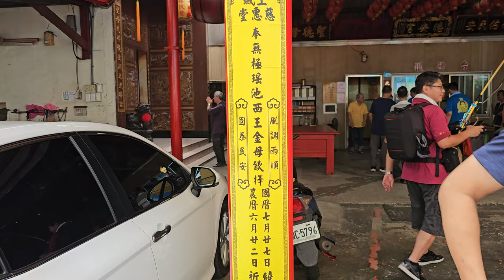【淡水清保義-八將團＆土城慈惠堂~ 瑤池金母,列位尊神 聖駕】~113土城慈惠堂創堂瑤池金母弘教20週年祈福遶境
淡水清保義-八將團＆土城慈惠堂~ 瑤池金母,列位尊神 聖駕